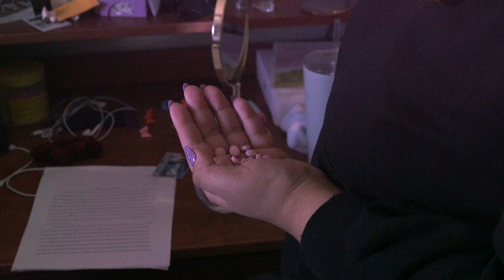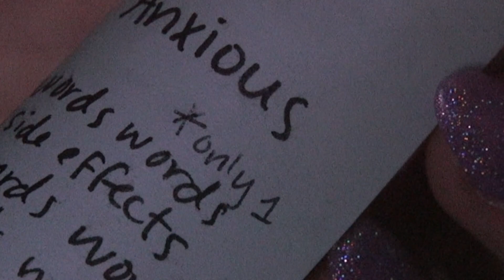a bad trip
proj. 4 - intro video art
project description: make a dream sequence - angela goes on a bad trip trying to mitigate her anxiety, she ends up tripping